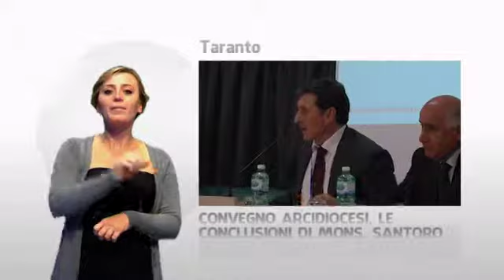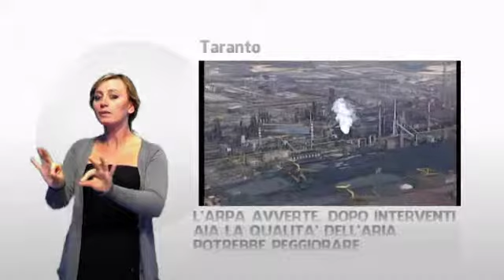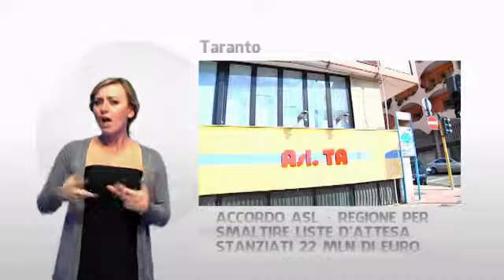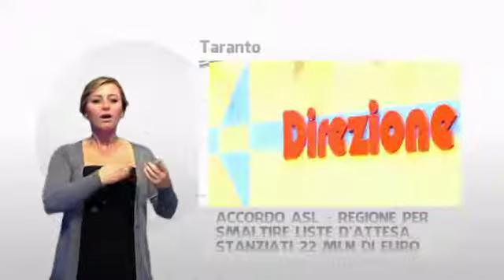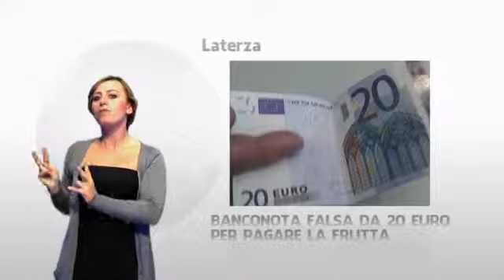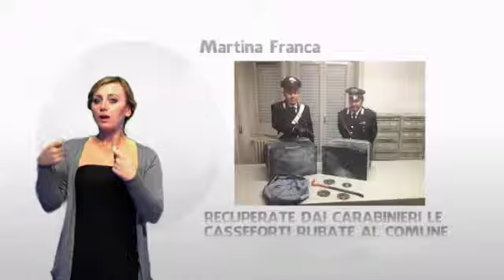jo tg LIS 8/11